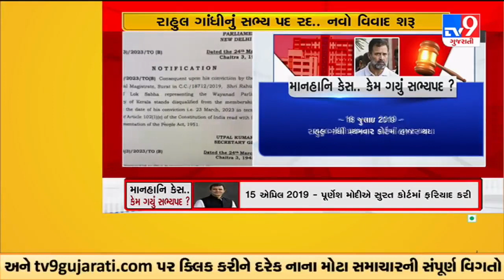માનહાની કેસમાં રાહુલ ગાંધીને મોટો ઝટકો, સજા બાદ હવે સંસદનું સભ્યપદ પણ રદ | TV9GujaratiNews